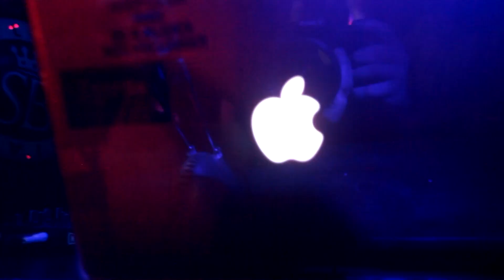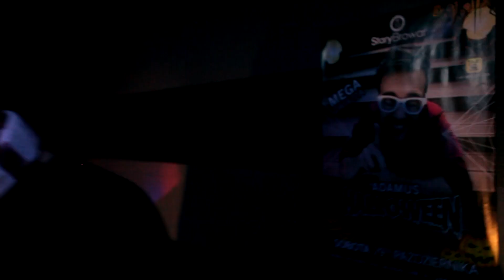Stary Browar Wyszków - Warsaw Remix - DJ ADAMUS